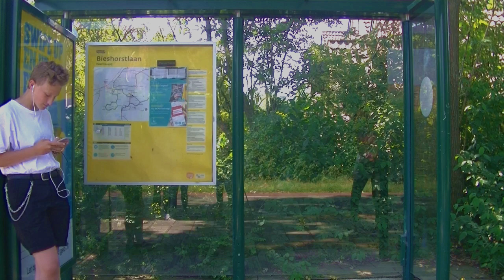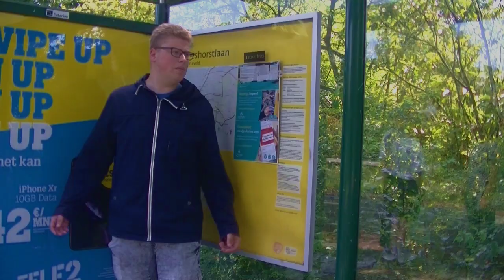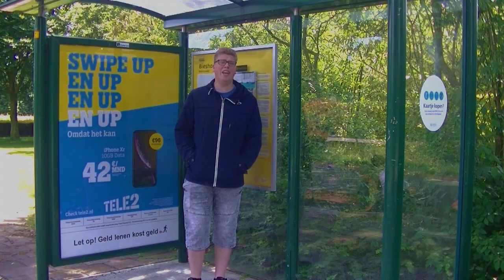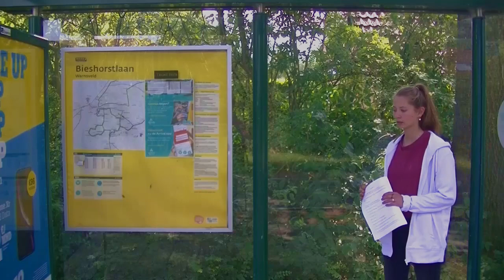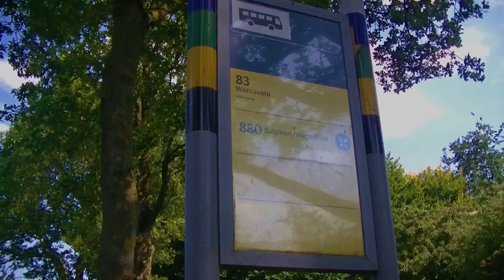"De bushalte" short film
Een meisje met verlatingsangst, en een jongen die last heeft van woede-uitbarstingen.
Ze ontmoeten elkaar op een dag bij een bushalte en er ontstaat een mooie vriendschap, waar ook een magisch plan uitkomt!

(insta) @svenhofs
(facebook) Sven Hofs